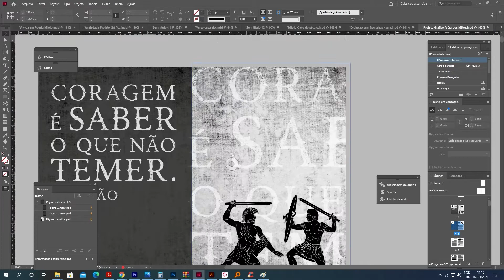Lançamento - A ERA DOS MITOS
ANTOLOGIA: A ERA DOS MITOS

⚔️ Uma nova era está para começar! 🗡

Lançamento oficial da antologia "A Era dos Mitos" no dia 25 de junho.

SINOPSE:

Até onde a fé e a imaginação do homem é capaz de transcender? O roubo do fogo e as crenças em divindades e mitos revelam esta face. O tempo, o trovão, as forças da natureza é a sua garantia de colheita, a vida, a morte e a constante busca pela imortalidade.

Seu nome e sua magia ecoam nas bocas temerosas, cujos amuletos são proteções ou oferendas, àquele que no passado sobreviveu ao seu tempo, escalou a montanha impossível e hoje vive nas menções e nas histórias. Será falado com respeito, será temido junto aos deuses e deusas poderosas. O teu lugar será como um mito.

O termo mito refere-se aos relatos das civilizações antigas, advindas de todas as partes e culturas do mundo. Esta coletânea irá apresentar histórias baseadas na mitologia grega, romana, nórdica, oriental, folclórica entre tantas outras que almejam compreender o metafísico, além do imaginário de cada escritor.